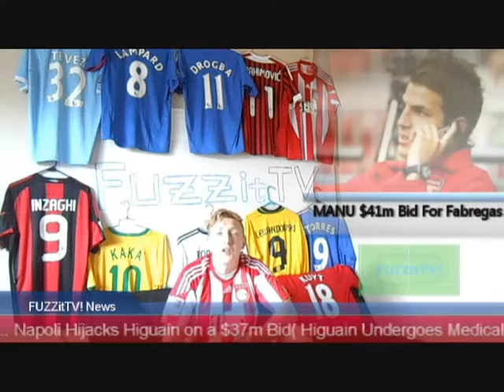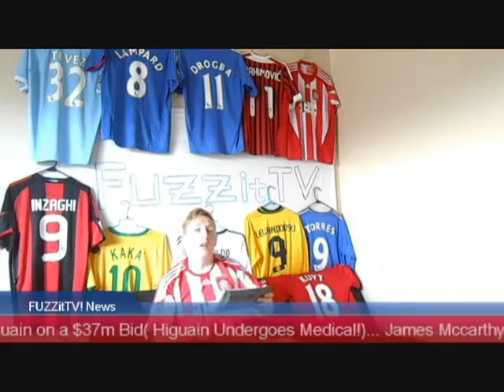Gareth Bale To Real Madrid!- Higuain To Napoli $37m- Cissokho To Liverpool. FUZZitTV! Part 2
- Gareth Bale To Real Madrid!
- Higuain To Napoli $37m
- Cissokho To Liverpool.
- Lukaku Will Be A legend At Chelsea FC
- Mourinho Set Sight At New 17 Year Old Player TRAORE!
- Manchester United Place Second Bid Of Around $41m
- James McCarthy On Spurs Radar $20m Needed
- Ibrahimovic Wont Leave PSG
- Lorenzo Insigne Wont Leave Napoli!